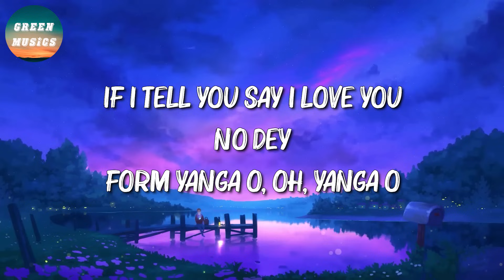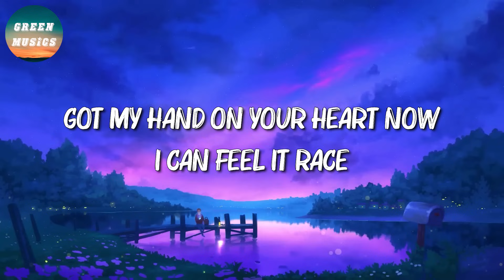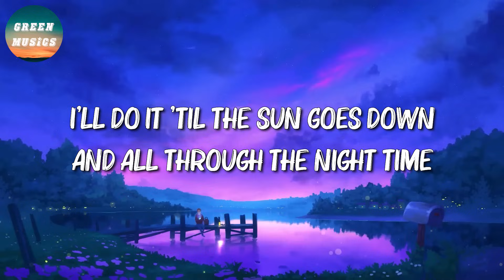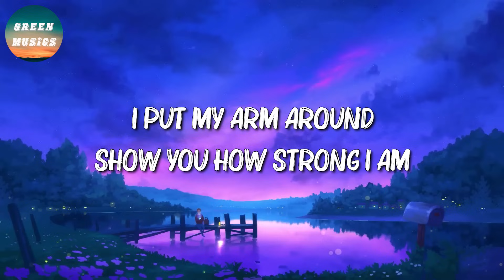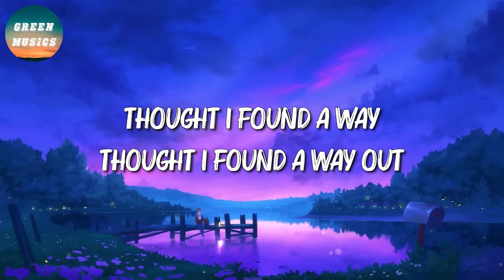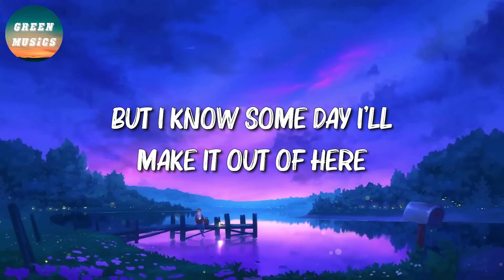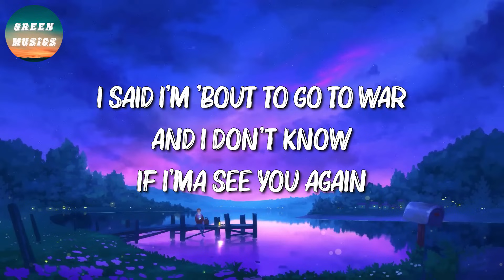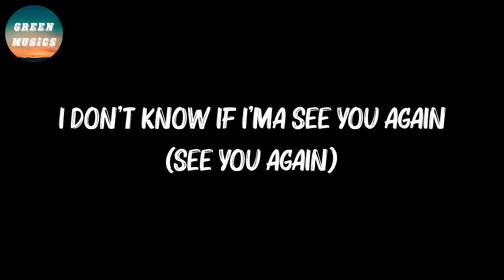🎶 Rema, Selena Gomez - Calm Down || Unstoppable, lovely, SEE YOU AGAIN (Mix)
🎤 Calm Down Lyrics:

[Intro]
(Vibez)
Another banger

​bread & butter
Gunna
Kintsugi